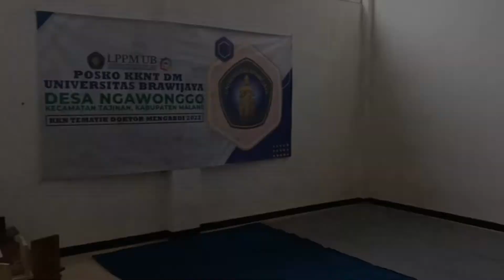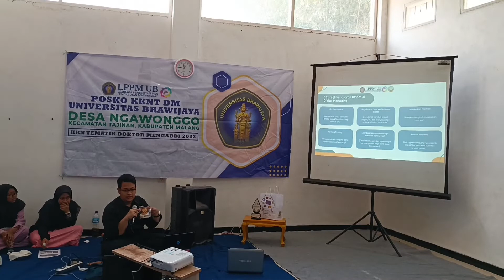Pelatihan Bakso Ayam Jamur Tiram dan Kripik Bakso Ayam Jamur Tiram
Program Doktor Mengabdi Universitas Brawijaya 2022 di Pondok Pesantren Angkringan Fatchul Ulum, Tajinan
Achadiah Rachmawati
Anif Mukarromah Wati
Sisca Fajriani
Putu Hadi S.
Mas Ayu Ambayoen